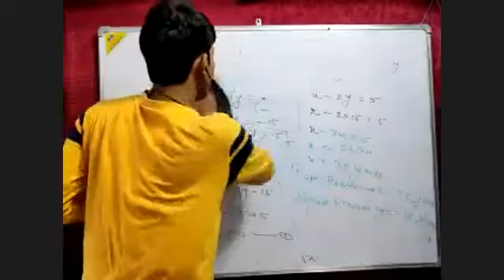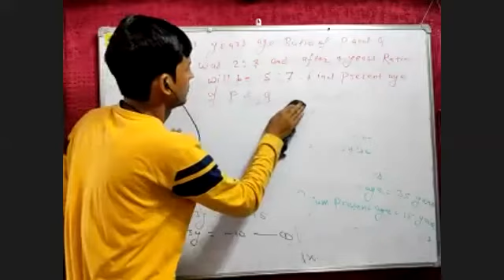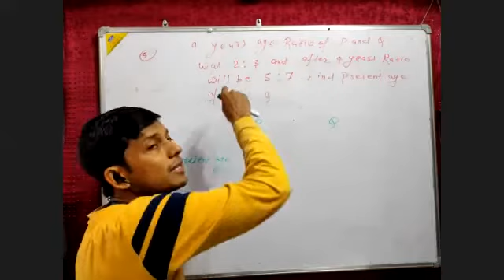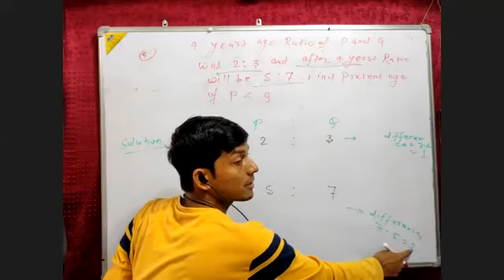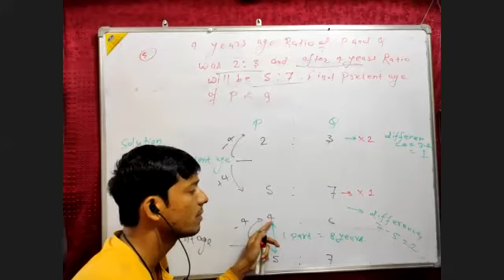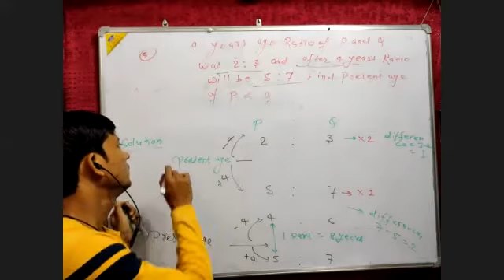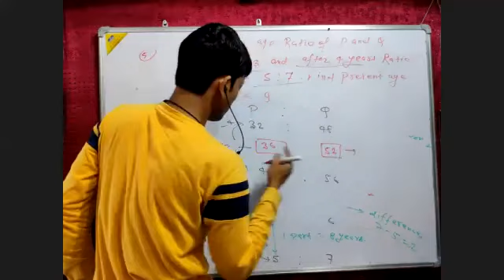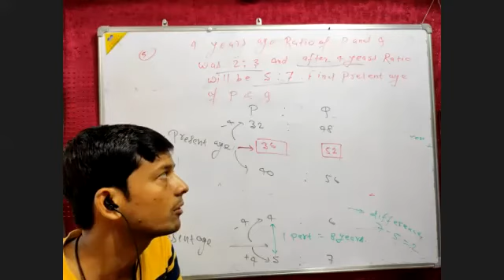Ratio & Proportion 44